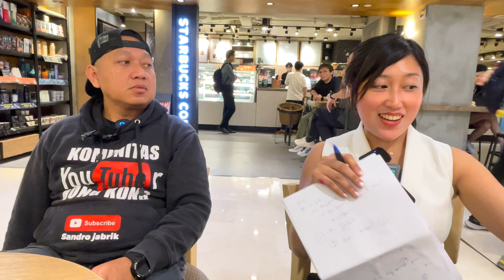Kenalan Dulu Dengan Nyai Ngapak Javanese Angel